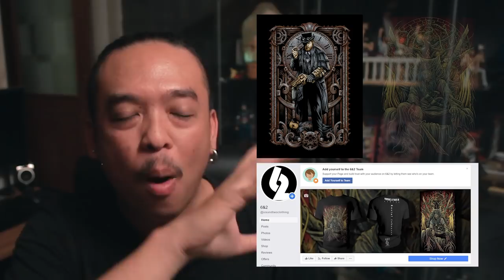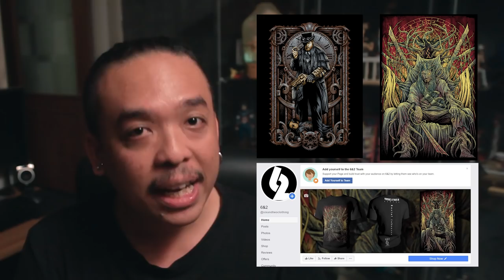ความรู้สึกหลังดู Midway | อเมริกา ถล่ม ญี่ปุ่น [ หนอนหนังรีวิว ]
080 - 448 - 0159